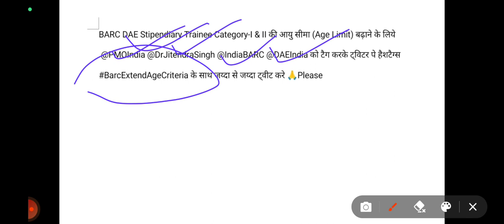BARC Age Related Update||BarcExtendAgeCriteria|| लड़ना होगा खुद की लडाई||BARC Recruitment-2023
BARC DAE Stipendiary Trainee Category-II की आयु सीमा (Age Limit) बढ़ाने के लिये @PMOIndia @DrJitendraSingh @IndiaBARC @DAEIndia को टैग करके ट्विटर पे हैशटैग्स BarcExtendAgeCriteria के साथ जय्दा से जय्दा ट्वीट करे 🙏Please